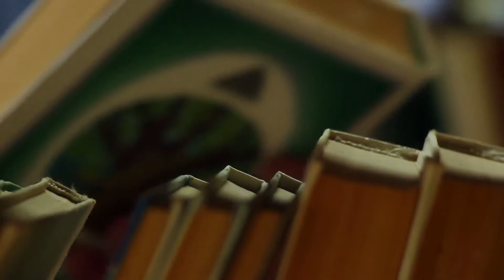The False Hope Trailer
Docudrama trailer looking at women's equality in Education.